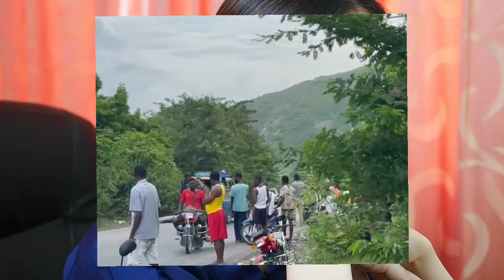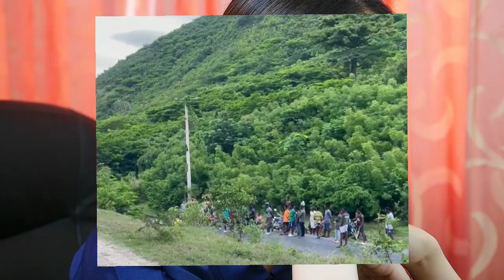Sapase zoranje yonlòt komisè kap travay tankou CG muscadin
bravo si pagen sitirè paka gen vòlè

kredi: tripotay tripotaylakay watson-g

watson-g pi piti pami gran yo,m nan san (feat. wenl),florence el luche,watson g,watson g album 2024,watson g sesi sela actrice soraya,actrice soraya prank,actrice soraya prank mamina lov ak ke kolabo bourik the latalay mada mada bando watson g no fake no fake kolabo (feat. bourik the latalay,watson g & no fake),mada mada,no fake kolabo video oficial,no komandman official video,no komandman video @samuella,samuella kouassi officiel,samuel et dodo thalapathy vijay,leo bloody sweet promo,leo bloody sweet reaction,sweet promo,sweet promo video,sweet promo clip rutshelle guillaume,m santi'm renmen'w lyrics,m santi'm renmen'w pawòl,msantim renmenw best joe ft bedjine